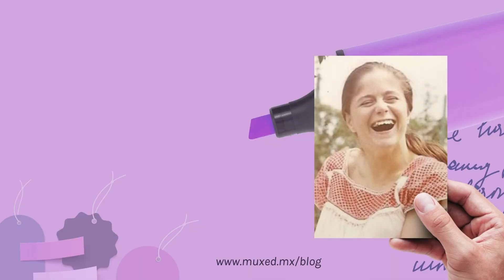Escribir con el pie izquierdo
En este VideoBlog PlumaPúrpura te compartimos una historia de vida, la vida de Gabriela Brimmer, quien escribió: "Algo que me ha servido mucho a lo largo de mi existencia, es el estar bien consciente de las cosas que puedo hacer y de las que no, por ejemplo: sé que no puedo correr, pero con mi pensamiento puedo volar en fracción de segundos al más distante de los lugares; se me dificulta hablar, pero mis libros, mis cartas y mis poesías hablan mucho por mí; mis manos tal vez no puedan hacer una caricia y sin embargo he sabido amar como mujer, como madre y como amiga".

Conoce su historia y recuerda que cada martes en la Red de Mujeres Unidas por la Educación publicamos nuestro